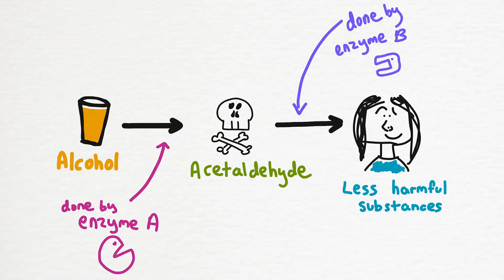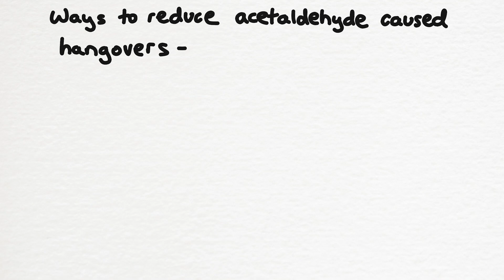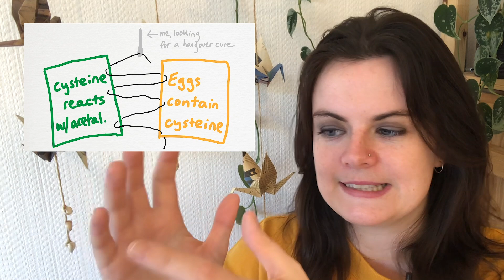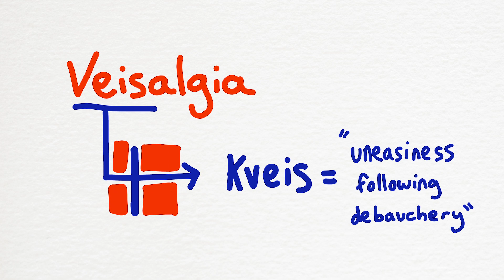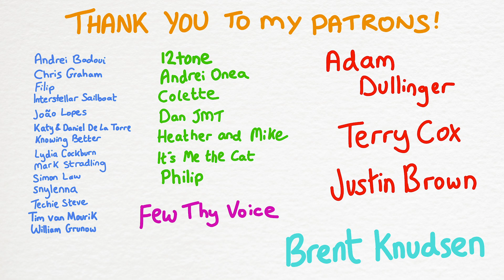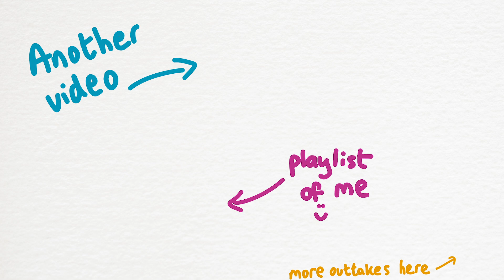Science says THIS is the ultimate hangover cure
Alright, not drinking at all is the perfect hangover cure. BUT let's find out if any of the other classics have any scientific evidence behind them. Feat. devilled eggs, a year of wildness, and an unwelcome box.

A huge thank you to my Patrons:

12tone
Adam Dullinger
Andrei Badoui
Andrei Onea
Brent Knudsen
Chris Graham
Colette
Dan JMT
Filip
Florin Godard
Fredrik Samuelsson
Geoffrey Shaffer
Heather and Mike
Interstellar sailboat
João Lopes
Justin Brown
Katy and Daniel De La Torre
Knowing Better
Lydia Cockburn
Mark Stradling
Peter Kates
Philip
Philip Mooney
Robbie the Space Raccoon
Simon Law
snylenna
TechieSteve
Terry Cox
Tim van Mourik
William Grunow
References

Good news article that covers: Dehydration potentially not being that important, role of inflammatory response, mention of some plants, Prof David Nutt.

(This one also mentions the origins of the word ‘Veisalgia’)